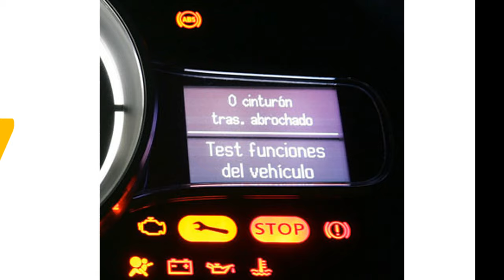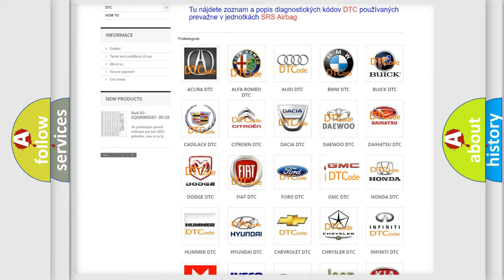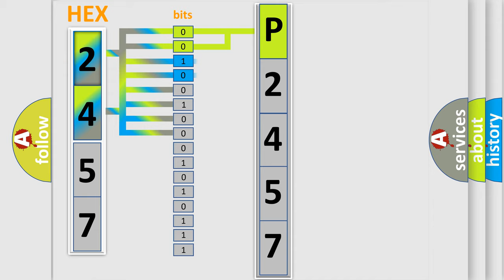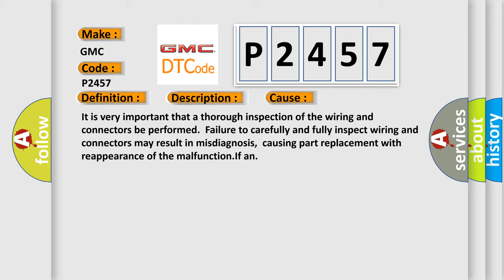DTC GMC P2457 Short Explanation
Contents:
0:21 Basic DTC analysis according to OBD2 protocol standard.
1:48 Insight into programming
2:58 A diagnostically understandable description of the Diagnostic Trouble Code
3:05 Basic error definition

Make:
GMC
Code:
P2457
Definition:
Pulse Width Modulated (PWM) Delivered Torque
Description: